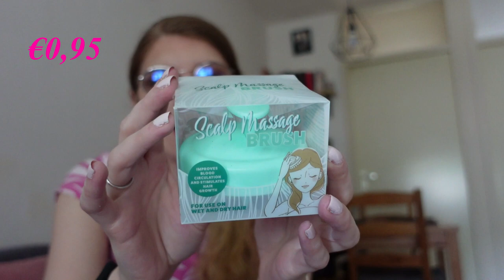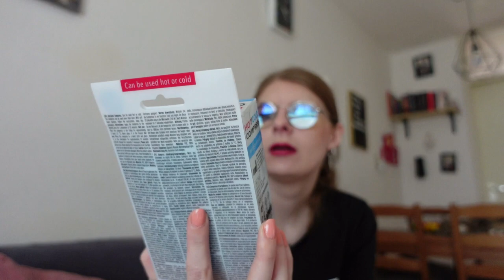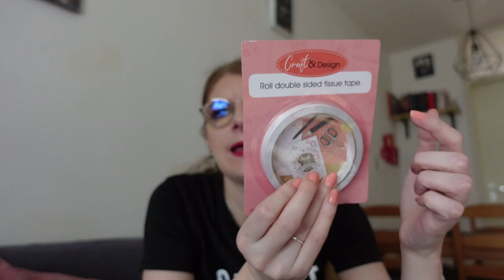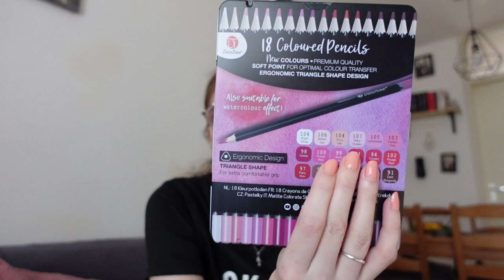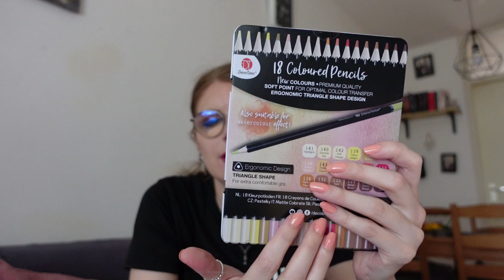Action shoplog mei 2023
In deze video laat ik zien wat ik kocht bij de Action.